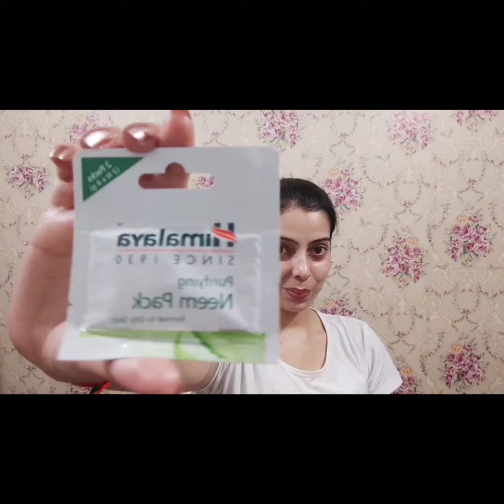short Teenagers skin care under₹15/-only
15/- only. so I hope ki yeh video apke helpful raha hoga .

Song

On & On

Artist

AEI (on behalf of NCS); Polaris Hub AB, LatinAutorPerf, BMI - Broadcast Music Inc., ASCAP, Featherstone Music (publishing), and 18 music rights societies